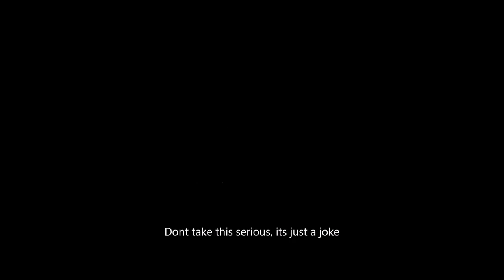How Ricers DIE! [Dont take this serious, just a joke!]